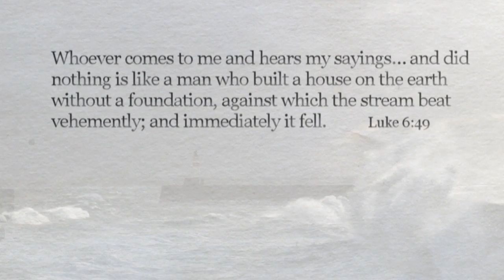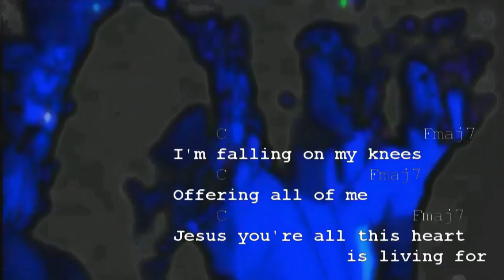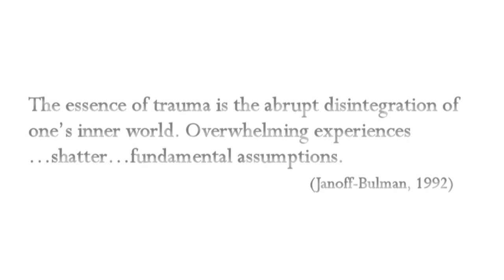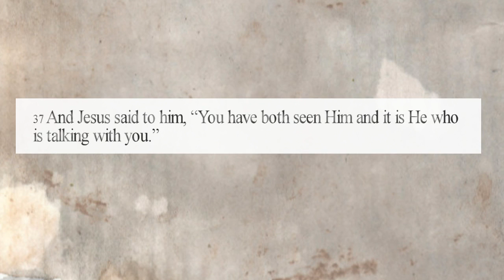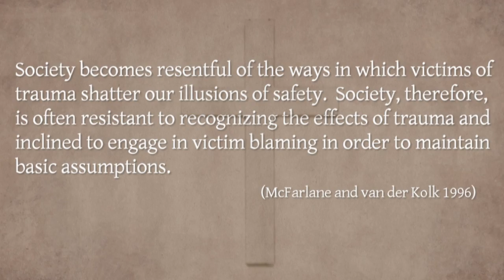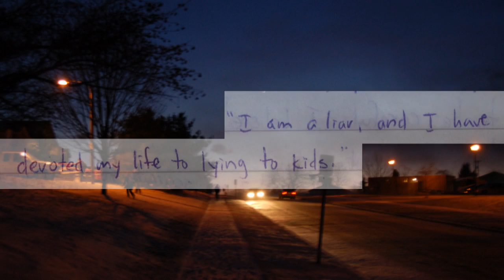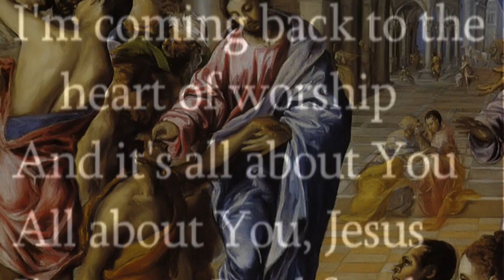Deconversion part 5: Sacrifice of Hiding in a Lie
*A note about Liam: I left what happened with Liam intentionally vague. This was in respect for and protection of those whose lives were affected. This is, after all, a real story.  He did something that hurt a lot of people and severed our relationship, the specifics of which are not relevant to why I deconverted.  I included this event because of its affect on my relationship with Jesus and how it necessitated the prolonged survival of my faith.  Ultimately, this series isn't meant to just be about me.  This is a human story and I'm only doing this right if you can connect in some way with your own story through it.

I promise eventually there is a turnaround and there will be resolution and a new life as an atheist, it just isn't yet.  I wanted to represent the reality of what happens sometimes in a young person who becomes trapped in a deconversion and what the consequences of that can be.

Imagery from the artists of deviantart.com, by Prplfox, and from personal photographs.

Links:
Ex-christian.net